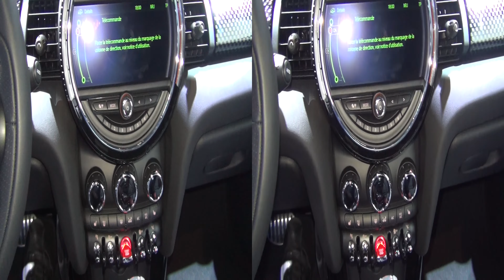MINI John Cooper Works Hatch 3 doors 231 hp (2017) Exterior and Interior in 3D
2017 MINI John Cooper Works Hatch 3 doors 231  hp car seen from outside and inside in 3D. Transmission is automatic. Color is Thunder Grey metallic. Upholstery is Dinamica/Carbon black. Fuel consumption 5.7 l/100 km. Carbon dioxide emissions of 133 g/km. Prices start from 16450 EUR. Shown vehicle price is 43805 EUR.